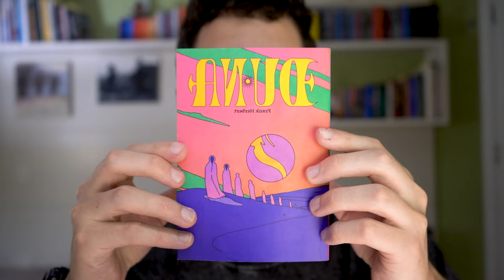Voz Suave Caótica e Palavrão (Review DUNA 2)